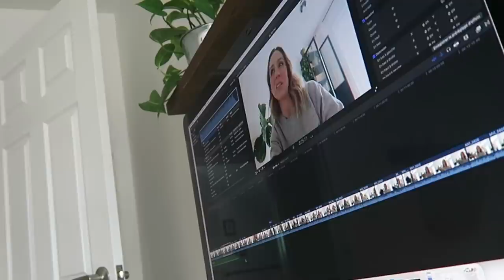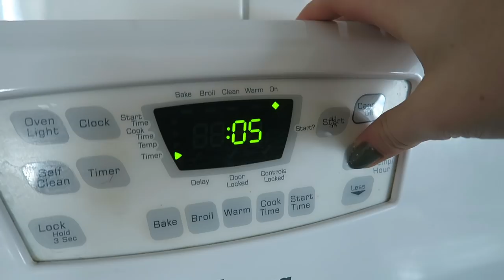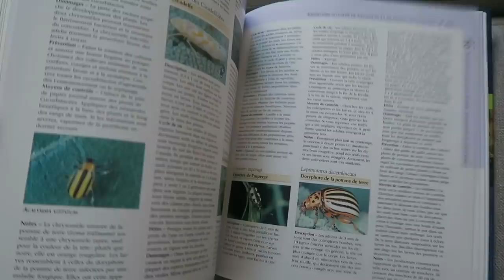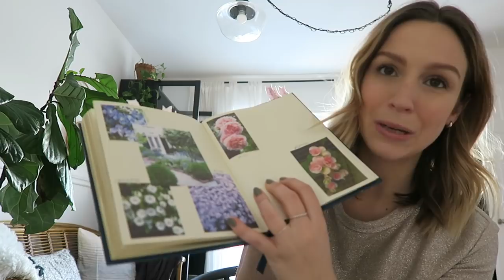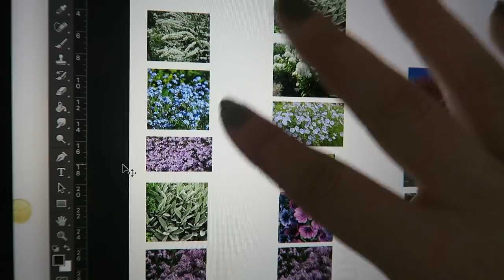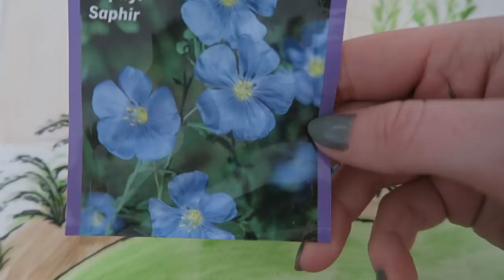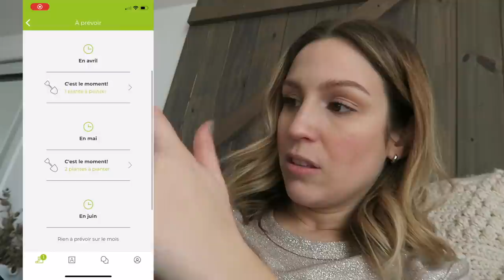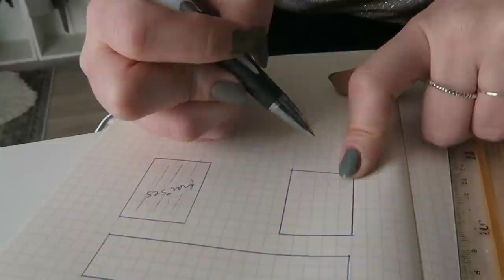Comment je prépare/planifie mon jardin + potager !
Comment je planifie mon potager et prépare mon jardin ? Je vous dis tout ! :D C'est le vlog 'suite logique' à celui des semis, que je vous ai fait la semaine dernière ! Je vous montre absolument tout de mes dessins, applications, logiciels à mes systèmes d'organisation et bonnes références :) Croyez-moi, si vous êtes nouveau/nouvelle dans le jardinage, vous repartirez plein de conseils pour bien débuter  ;)

Livres :
- Le grand livre du jardinage, Larry Hodgson
- Jardiner, tout naturellement, Laurie Perron, Sarah Quesnel-Langlois
- Cut Flower Garden, Floret Farms
- Le latin du Jardinier, Loraine Harrison
- Bien Chez moi, Cynthia Dulude (ADA) ;p

Applications plantes :
- Grow by Willemse
- Plantbook
- Picture this

Logiciels & autres références :
- Garden Puzzle
- The Paper Garden Workshop, Lisa Nunamaker

● MUSIQUE ●

- Glimmer of blooms take my hand (Max Liese remix)

♥ CODES PROMOS ♥

- 2 smoothies gratuits + paille en bambou + lait végétal + livraison gratuite sur votre 1re commande Evive : code CYNTHIADULUDE
- 40$ de rabais 1re commande CookIt : code CYNTHIA40
- 15$ de rabais 1re course avec Uber : code UBERCYNTHIADULUDE